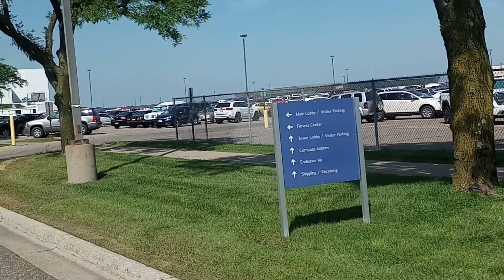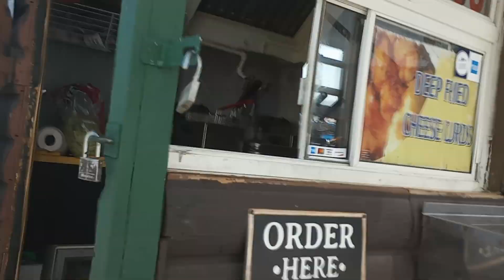HOTDOG CATERING AT THE AIRPORT